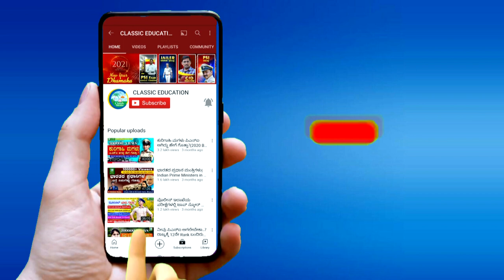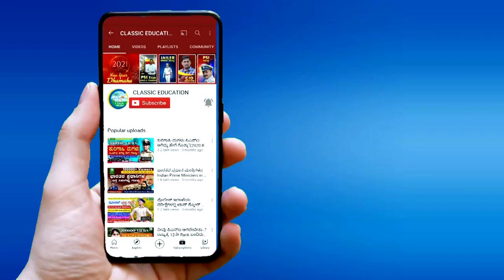POWERFUL MOTIVATIONAL VIDEO||ALPHA MIND||PART-03||Best Motivational Quotes||Classic Education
Classic Education
Dharwad